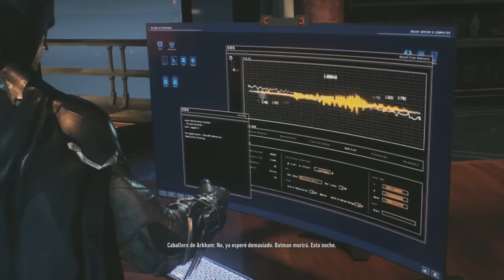Batman Arkham Knight Pt 9 (Encontré al Caballero)